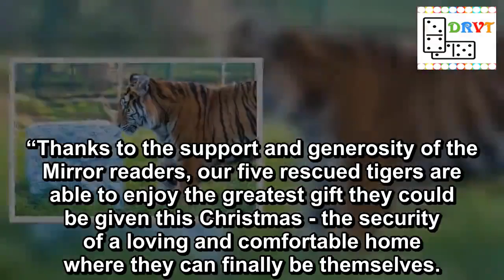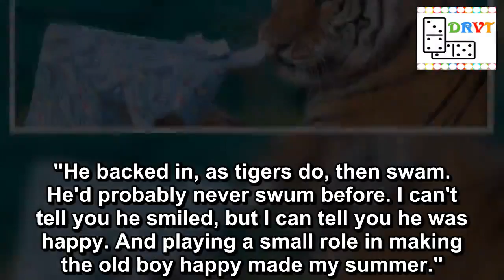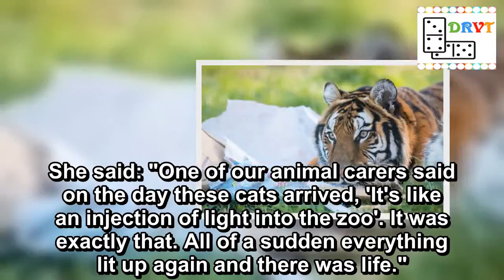Tigers rescued by Mirror readers enjoy first Christmas since being saved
A year ago these beautiful tigers were living in a squalid cage, performing in cruel circuses in Spain.
Now they are enjoying Christmas presents at their new haven, the Isle of Wight Zoo.
They were rescued by founder of the Wildheart Trust at the zoo, Charlotte Corney, her partner Chris Packham and helped by the generosity of Mirror readers.
Natasha, Antonella, Zoppa, Mondo and Girona received wrapped up presents which were scented with their favourite perfume.
Charlotte explains: “We often use perfume as animal enrichment as the animals react to it as though it were catnip – we think this is because of the pheromones in it.”
The tigers when they were caged at a Spanish circus (Image: Handout from AAP)
One of the tigers sniffs his present inquisitively (Image: Sienna Anderson - Soul Photography)
Rare Siberian tiger cub rescued after it was spotted in dog kennel at restaurant
The Mirror joined Chris and Charlotte in Spain back in May to meet the five abused cats when they were living in a rehabilitation centre.
Readers managed to raise £20,000 to bring the tigers to their forever home in the UK.
When we came to see them on the Isle of Wight towards the end of this year, the cats were thriving and finally enjoying the life they deserve.
Charlotte says: “We can’t give them what we’d love to give them, complete freedom. They wouldn’t survive in the wild. But we can protect their interests, love them and make sure they have the best veterinary care.
Natasha, four, enjoys her first ever Christmas (Image: Sienna Anderson - Soul Photography)
The animals were given a special present each (Image: Sienna Anderson - Soul Photography)
Britain’s rarest mammal caught on camera - watch first footage of Highland tiger
“Thanks to the support and generosity of the Mirror readers, our five rescued tigers are able to enjoy the greatest gift they could be given this Christmas - the security of a loving and comfortable home where they can finally be themselves.
“Their festive presents crafted with care by our team are the icing on the cake!”
When he visited the animals for the first time in the UK, Chris said: "One of the males came out of his crate after the journey from Spain and ambled over to his pool.
"He backed in, as tigers do, then swam. He'd probably never swum before. I can't tell you he smiled, but I can tell you he was happy. And playing a small role in making the old boy happy made my summer."
Mondo and Girona enjoy their Christmas gifts (Image: Sienna Anderson - Soul Photography)
Charlotte said the tigers had also helped ease the pain of losing a tiger she had hand-reared, Zia.
She said: "One of our animal carers said on the day these cats arrived, 'It's like an injection of light into the zoo'. It was exactly that. All of a sudden everything lit up again and there was life."
You can still donate to help with the upkeep of the animals by visiting here.
Top news stories from Mir